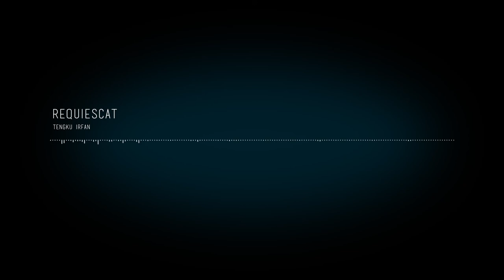Requiescat: Tengku Irfan | Yin-Ying Tseng, Philip Sheegog, & Yi-Hsuan Chiu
Yin-Ying Tseng, viola
Philip Sheegog, cello
Yi-Hsuan Chiu, bass

Recorded at The Juilliard School